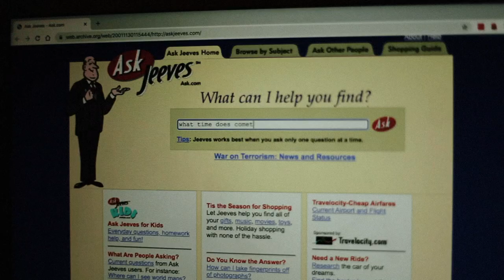Fool for Christmas: Nick Bruce